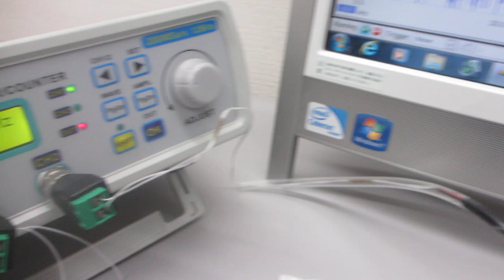オリジナル超音波プロ－ブによる、超音波発振制御システム（ultrasonic-labo 超音波システム研究所）